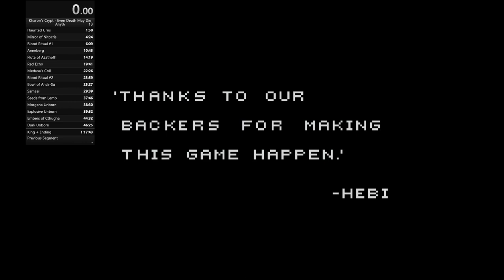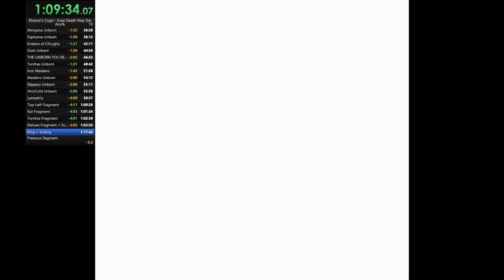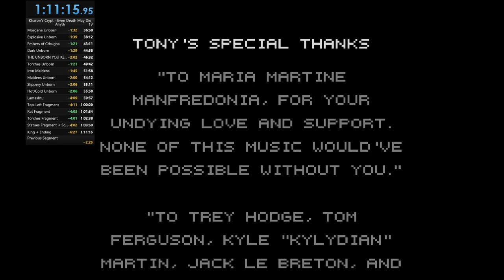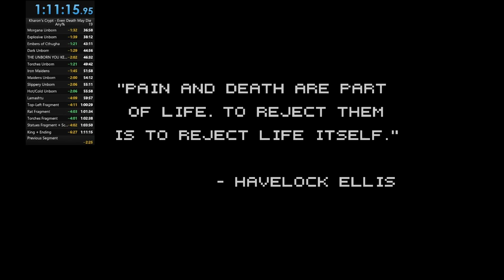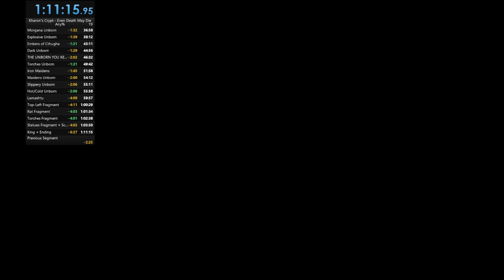Kharon's Crypt - Even Death May Die any% speedrun in 1:11:11 [PB]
Although the LiveSplit timer says 1:11:15, the important one is the in-game timer (displayed at the End Results Screen).

Kharon's Crypt is an eerie metroidvania dungeon crawler game full of puzzles, riddles and deadly challenges, and graphics designed to follow the aesthetics of the beloved Game Boy Color. In Kharon's Crypt, you'll be playing as Kharon (a being thought to be death itself) in his mission to escape from the crypt where he had been sealed by a deranged king that wanted to elude death.

As Kharon, your abilities are flying, going through physical objects, and stun your enemies. To defeat your opponents and escape from the crypt, you'll need to steal the bodies of your enemies by possessing them. You'll be able to fly in a bat's body, fight from inside a skeleton, or even use a mimic's abilities to help yourself hide.

Do you have what it takes to escape from the crypt and compel the Deranged King to meet his fate?